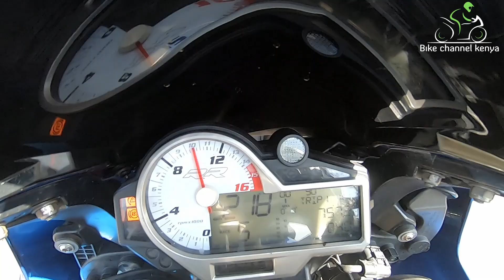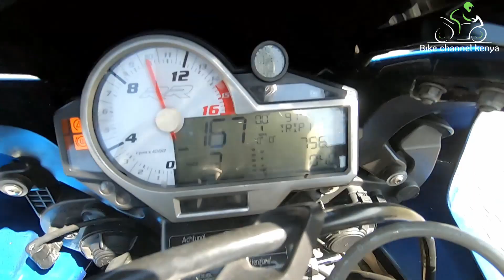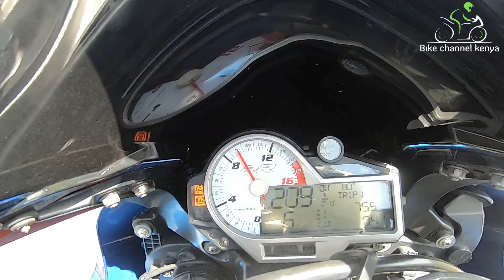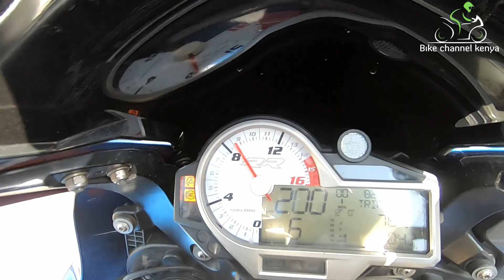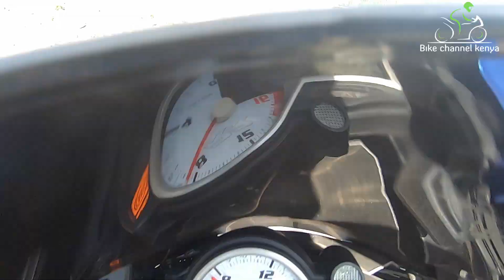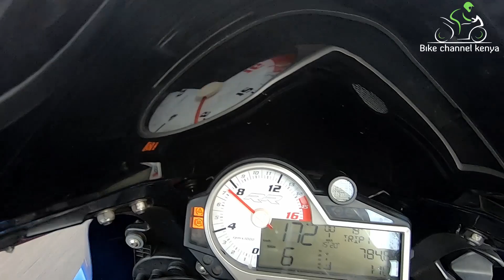BMW S1000RR FASTEST MACHINE IN KENYA!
so you want to know how fast a 200bhp bike? well you are in the right as we take this bmw s1000rr for a spin. if you like it smaash the like button and if you havent subscribed, what are you waiting for hit that button for more videos.